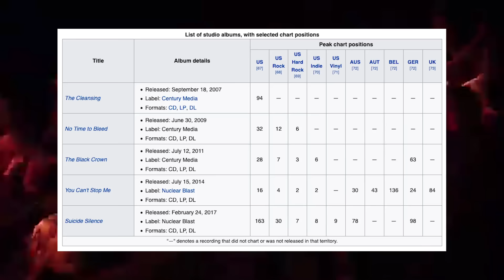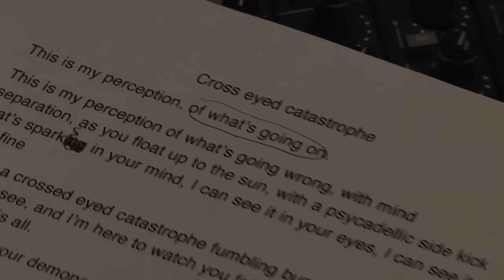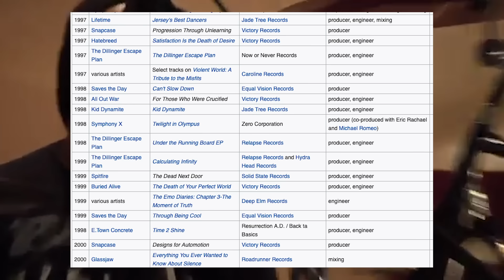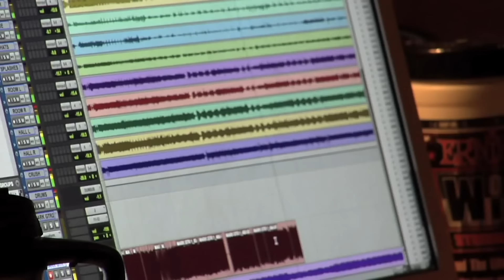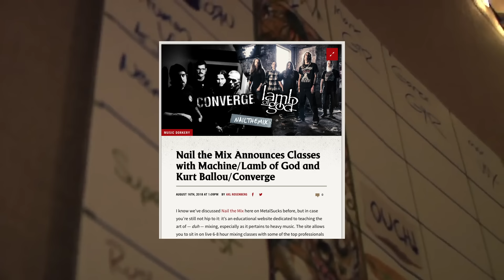HOW SUICIDE SILENCE REDEFINED DEATHCORE (TWICE!)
I talk about how Suicide Silence defined deathcore TWICE, first with their first two albums "The Cleansing" and "No Time To Bleed" then with "The Black Crown."

- Their roots in the early-mid 2000s Southern California/Showcase Theater metalcore/deathcore scene with All Shall Perish, Winds Of Plague, The Ghost Inside, Carnifex, etc

- Their first 2003 demo with original vocalist Tanner Womack, their 2004 "Family Guy" EP with Mitch Lucker, and 2006 EP/demo

- How they pioneered the "br00tal kid" era of deathcore with "The Cleansing," then the nu-metal influenced era with "The Black Crown" (ft "You Only Live Once")

- Why their choice of producers like Tue Madsen (Meshuggah, Dark Tranquility), Machine (Lamb Of God, Every Time I Die, White Zombie) and Steve Evetts (Dillinger Escape Plan, Hatebreed, Saves The Day) was so crucial

- Their legacy, including the Eddie Hermida era with "You Can't Stop Me" and their 2017 self-titled album